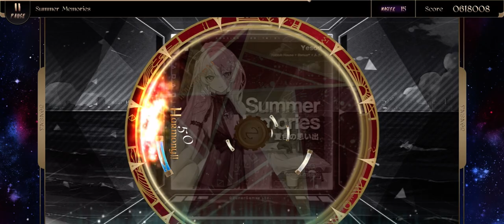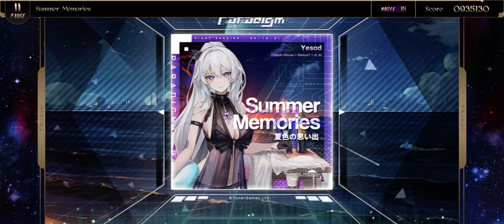[Lanota/Paradigm:Reboot] Summer Memories -Yesod- (Master 15) 935130s [Ex Ch.Y『Paradigm…コラボレーション』③]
ここから中ボス2つとボス曲1つで15ラッシュになります。
この時期にピッタリの曲でした。Yesodってこんな感じの曲も作れるんですね。litmus*氏が絡んでるとどんなジャンルの曲も作れちゃうから凄いと思う。

曲 : Summer Memories
アーティスト : Yesod
難易度 : Master 15
ノーツ数 : 1223
プレイヤー : V6i『バーサク』